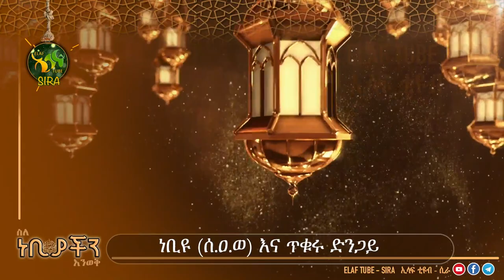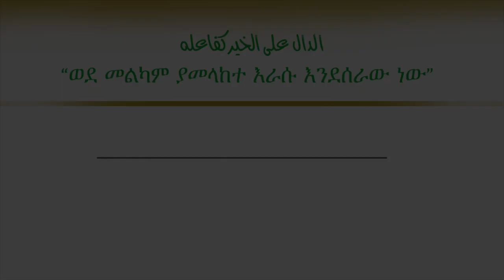ነቢዩ (ሰ.ዐ.ወ) እና ጥቁሩ ድንጋይ || ELAF TUBE - SIRA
በጋራ ... እንወቅ ስለ ነቢያችን ሲራ !!

(( ከኔ የሰማችሁትን አንዲት አንቀፅም ብትሆን እንኳ ለሌሎች አድርሱ ))  ነቢዩ (ሰ.ዐ.ወ)